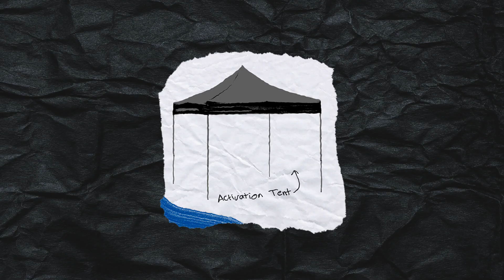25 Years of Warped Tour | Episode 14: Cancelled Shows | VANS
After 25 epic years we say farewell to the Warped Tour and all it’s glory. In this series we’ll hear from people who were apart of Warped and have them share some of their wildest stories and memories.

In 25 years there’s bound to be some unexpected changes. We learn just how far the Warped Tour crew was willing to go to make a show happen.

25 YEARS OF WARPED TOUR | Episode 14: Cancelled Shows | VANS